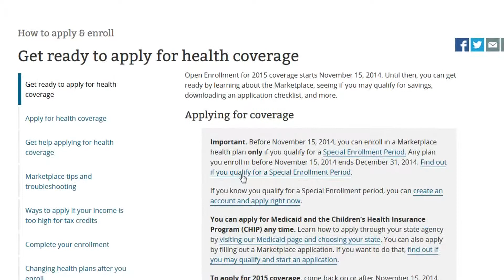Affordable Care Act deadline confusion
There's some confusion concerning the Affordable Care Act and the deadline when customers need to sign up, according to local counselors.